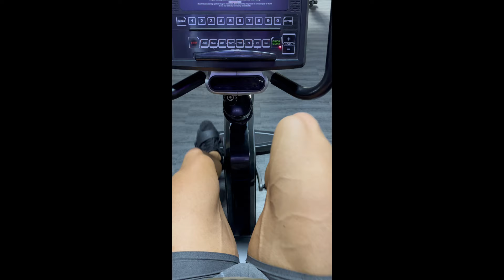Versenybeszámoló I Most hogyan tovább?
Lezajlott a verseny, vegyes érzéseim vannak.
Főként tapasztalatszerzés volt a cél, így egy percig sem bánkódom, úgy gondolom helytálltam a nagyfiúk közt.
Innen jöhet most a minőségi tömegnövelés, fejlődés.

Ha tetszett a videó, Like-old be és kérlek kövesd be a csatornámat.

Rendelésnél használjátok a Mate5 kuponkódot!